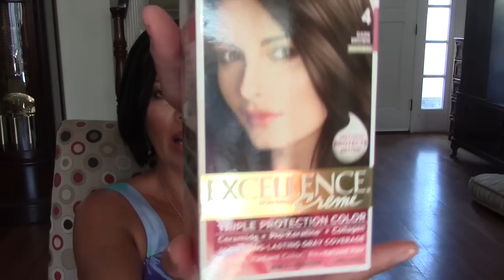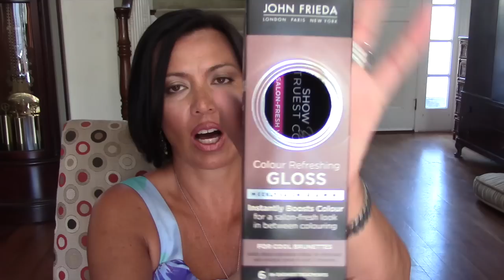Collective summer haul - Sunnies, bikinis and more!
Happy Summer!  Here's my latest haul

XOXO,
Cathy